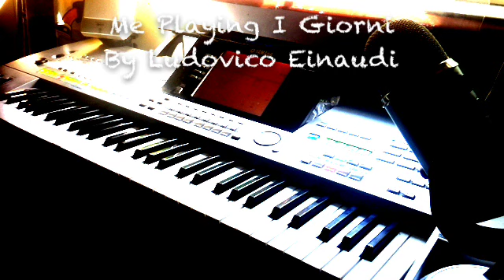Me Playing I Giorni By Ludovico Einaudi on Piano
Hope you Enjoyed me playing this Beautiful Piece